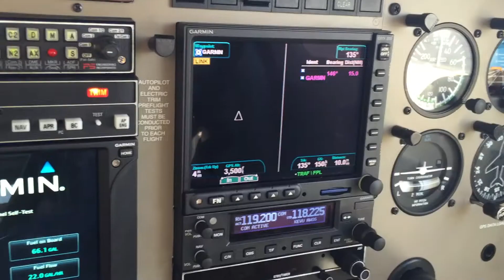Solo Flight Around The World: Zen Pilot Making History With Lindbergh Schweitzer Elementary School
Flying Solo Around The World. Robert DeLaurentis, Zen Pilot, shares his exciting trip with elementary school children in San Diego.

Video Transcript:

Robert DeLaurentis or Zen Pilot as he's known by his Flying Thru Life community of followers will circumnavigate the globe...stopping in 22 countries in 90 days.

Robert DeLaurentis: The reason why the Spirit of San Diego is going around the world is because it represents the hopes, the dreams, and the spirit of San Diego.

Phoebe Chongchua: For his journey, he adopted Lindbergh Schweitzer elementary and invited the kids for a tour before he takes off. He'll  keep in touch with them via email and blogging on his website FlyingThruLife.

Robert: It's also to raise money for the Lindberg Schweitzer elementary school. It's to raise money for the AOPA scholarship fund called the "Spirit of San Diego" and program for Aircraft Owners Pilots Association. It is to show people that with the proper planning, training, equipment, and desire, you can safely fly an aircraft like this one around the world. I've done 20 countries in the last three years in this plane alone.

Phoebe: So, today, the kids, some of whom have never been on a plane, suited up...used the emergency gear...

Natural sound of blowing whistle...

Phoebe: And found a new passion in life.

Evan: I've been in a couple of planes before and looking out the windows is pretty cool.

Sereen: How he was talking about all the cool stuff that was inside. It really made me want to go.

Evan: I think this plane is packed pretty tightly. I'm sure it's still pretty comfortable like a car or something.

Phoebe: It won't just be a comfortable flight, it'll also be a very high-tech journey, in part thanks to many sponsors.

Robert: The aircraft has about seven different very high-tech, cutting-edge aviation systems. Everything from a four-bladed scimitar propeller. It will eventually have electronic ignition from ElectroAir. It has airbags. It has bluetooth. It has an altitude alert sensor. It has a nano-ceramic coating on the skin.

Victoria Peterson, Principal One of the main things that makes this so much fun is that it really reminds students to dream big and to let them know that they can accomplish anything that they put their minds to.

Phoebe: Robert DeLaurentis, the Zen Pilot, takes flight on May 20, 2015. I'm Phoebe Chongchua reporting from  Landmark Aviation for PCIN.TV

and Live Fit Films.